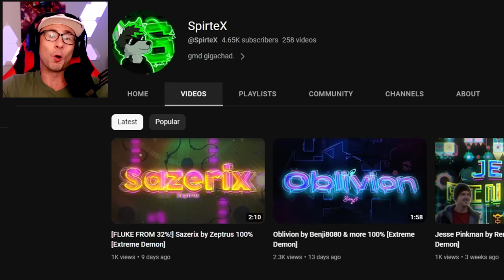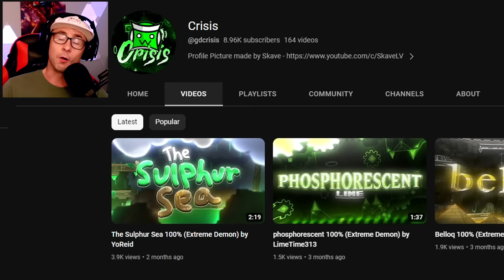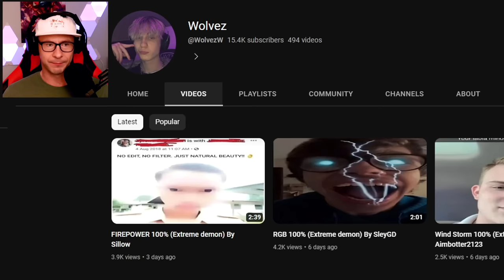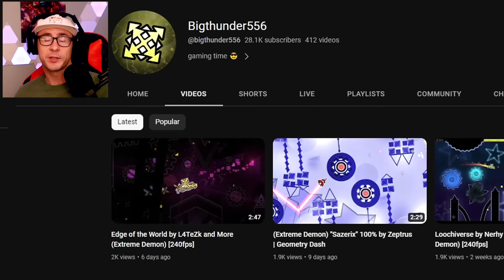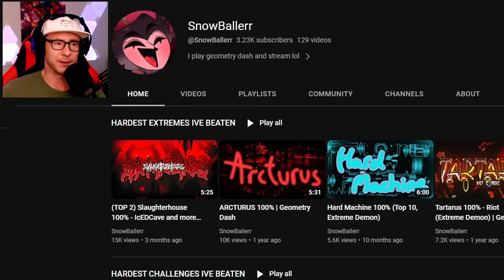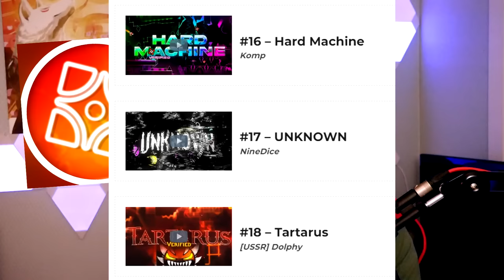The SpaceUK Hacking Situation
My thoughts and opinions on the SpaceUK hacking situation.